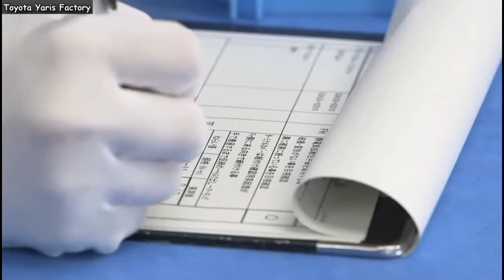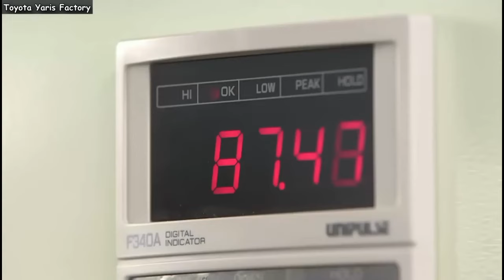Wow, the process of making a Toyota Yaris is really cool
Welcome to our exclusive video tour of the Toyota Yaris GR & Cross production! Get ready to witness the fascinating assembly line and manufacturing process of the highly popular Yaris model. Step into the heart of Toyota's advanced manufacturing facilities and experience the precision and attention to detail that goes into every single Yaris.

Throughout this immersive factory tour, you'll discover the cutting-edge techniques and technologies employed by Toyota to craft these exceptional vehicles. From the initial stages of welding and frame assembly to the intricate processes of engine installation and interior finishing, you'll gain insight into the seamless transformation of raw materials into the sleek and reliable Toyota Yaris.

Marvel at the synchronized movements of the skilled workforce as they meticulously assemble each component with utmost precision – a testament to Toyota's commitment to quality craftsmanship. Experience the state-of-the-art robotic systems working in perfect harmony with human expertise, ensuring the highest level of efficiency and consistency in the manufacturing process.

Join us as we explore the GR & Cross manufacturing process, capturing intriguing moments as the iconic Yaris gradually takes shape. Witness the remarkable blend of innovative technology and human ingenuity, resulting in vehicles that embody Toyota's renowned reliability, performance, and elegance.

Whether you're a Toyota enthusiast, an automotive technophile, or simply curious about the behind-the-scenes magic of car production, this video offers an inside look that's sure to captivate and inspire. Get ready to delve into the captivating world of Toyota manufacturing and witness the birth of the remarkable Yaris GR & Cross models.